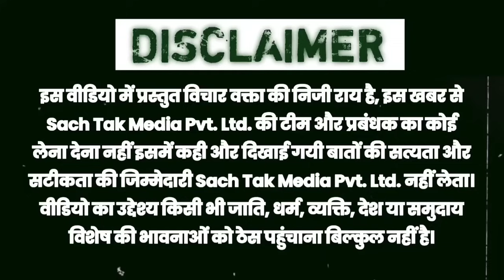कोर्ट में मनीष कश्यप की पेशी के दौरान मिलने पहुंचे युवा सिंगर ने उनके लिए गाया गाना ।।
Manish Kasyap- Son Of Bihar
Sach Talks